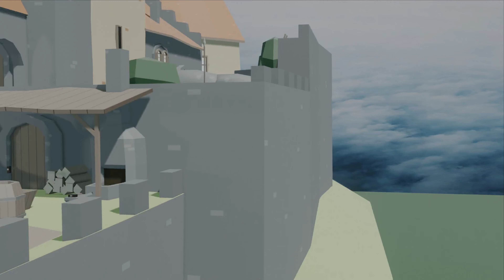Mii Life Episode 6 Seaniver's Travels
Mii Life Episode 6, it has been a minute, my apologies, a parody on Gulliver's Travels, enjoy.